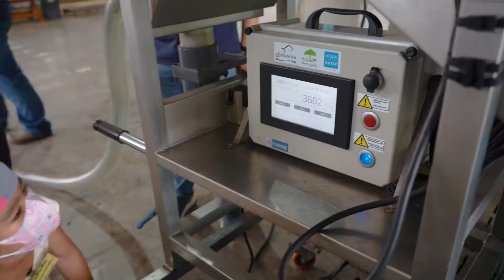โรงเรียนอนุบาลมณียา | ป.เจริญฟาร์ม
ถึงกิจกรรมจะผ่านไปแล้ว แต่ความน่ารักของน้องๆก็ยังอยู่
PC farm Thailand - ป.เจริญฟาร์ม